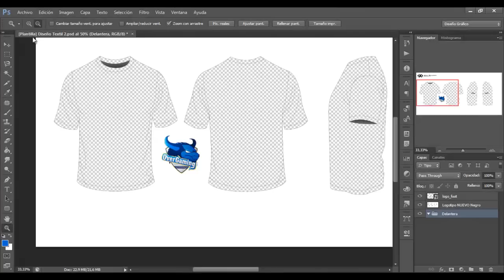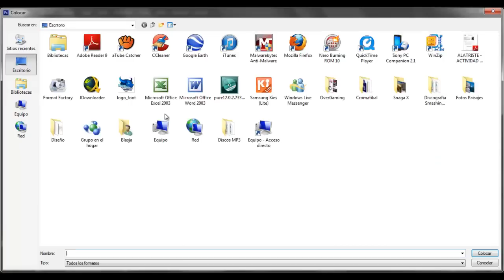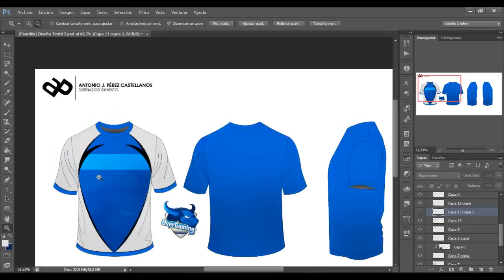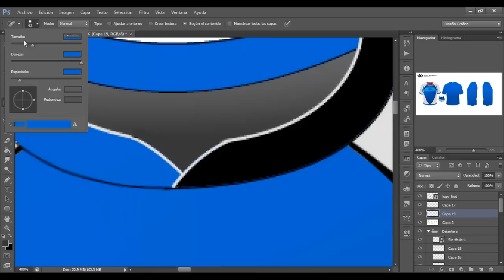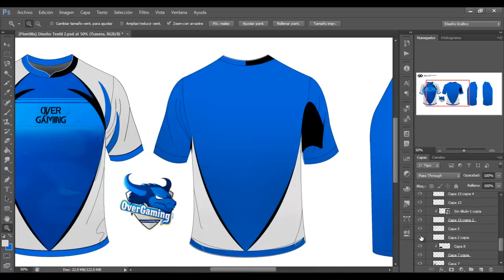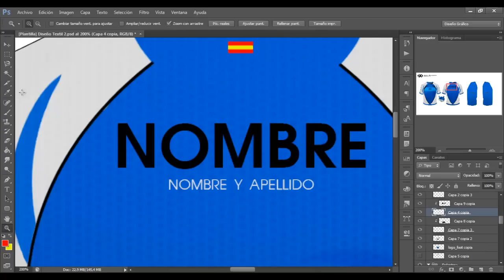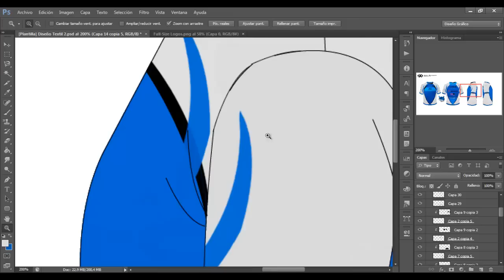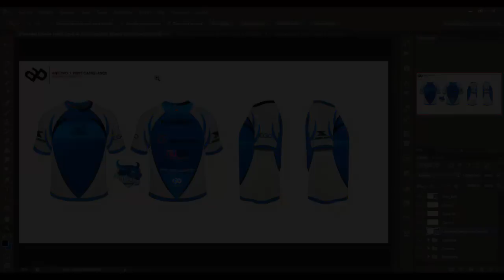Speed Art | Diseño Textil | Over Gaming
¡Otro día más trayendo lo mejor de lo mejor! Hoy tenemos con nosotros un Diseño Textil del Club Over Gaming. Un vídeo de duración aproximada de 9 minutos está disminuido de un vídeo original de 119 minutos. ¡Espero que os guste chicos! Recordad LIKE & FAV que ayudan mucho a crecer a esta pequeña pero gran comunidad! ¡Hastaaa la próxima!